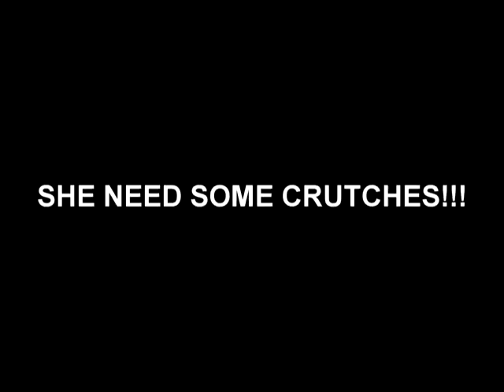HATE AND BASKETBALL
This Is not on Delano Page, so watch it quike if you see it on here